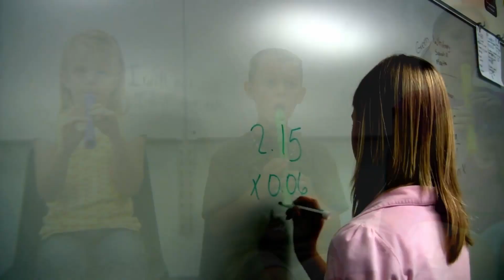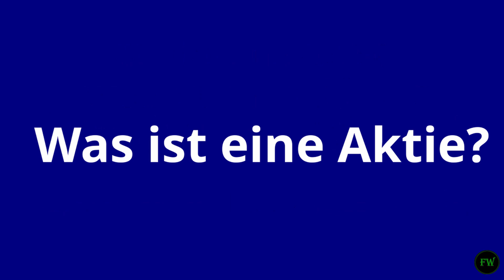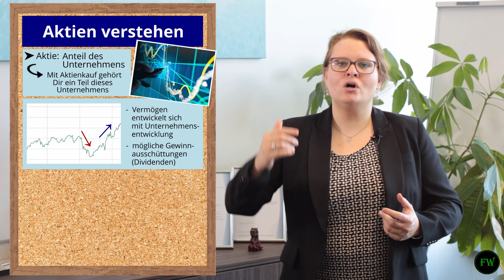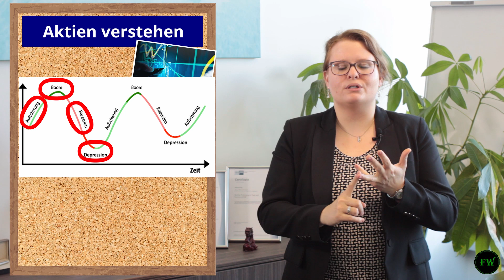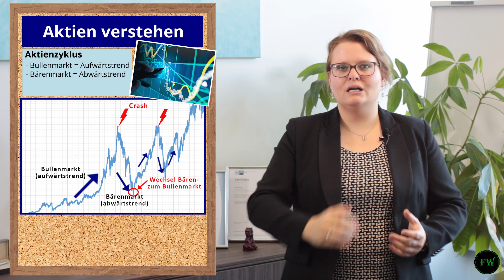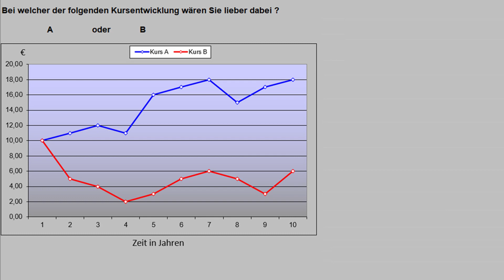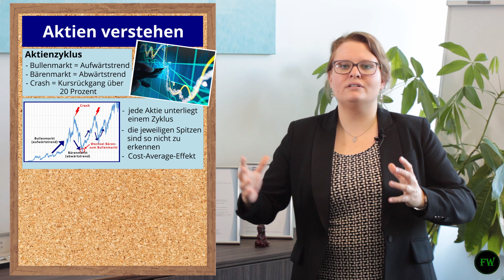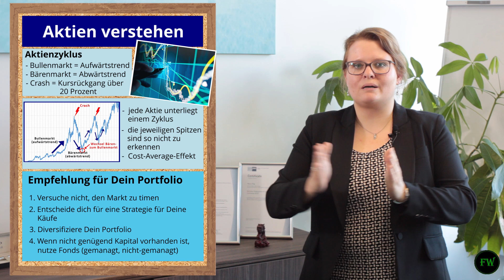Aktien: Grundlagen für Vermögensaufbau I Finanzen einfach & kompakt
Aktien sind einer der einfachsten und auch am schnellsten zugänglichen Wege für Dein Investment. Und bieten damit eine sehr gute Grundlage für den Vermögensaufbau und Deiner finanziellen Freiheit.
In diesem Video bekommst Du einen Einblick in die Grundlagen und das Herangehen an Aktieninvestitionen und worauf Du dabei achten solltest.

Viel Erfolg mit Deinen Finanzen!

Liebe Grüße,

Maria

Mit "Finanzwissen kompakt" erhältst Du einen Einblick in das große und spannende Thema der Finanzwelt, des Geldes und dessen Zusammenhänge. Denn die Finanzielle Bildung ist heutzutage wichtiger denn je, doch kommt in unserem System leider immer noch viel zu kurz. Damit Du das Spiel des Geldes dennoch gewinnbringend für Dich spielen kannst, lernst Du auf diesem Kanal alles, was Du für Deine finanzielle Ausbildung benötigst.

Du möchtest gern mehr aus Deinem Geld machen und Dir etwas aufbauen? Du möchtest gern wissen, wie das Geldsystem funktioniert?
Dann bist Du hier genau richtig! Jede Woche Dienstag um 18 Uhr gibt es ein neues Video mit neuen Tipps, Hinweisen und Impulsen.

▬▬ Zu empfehlende Videos ▬▬▬▬▬▬▬▬▬▬